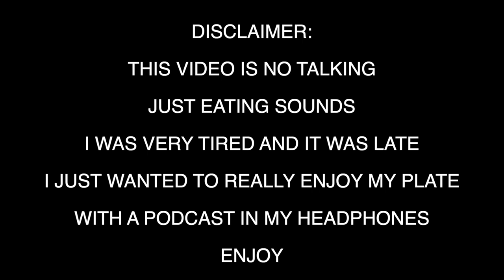A CHINESE INDIAN FUSION